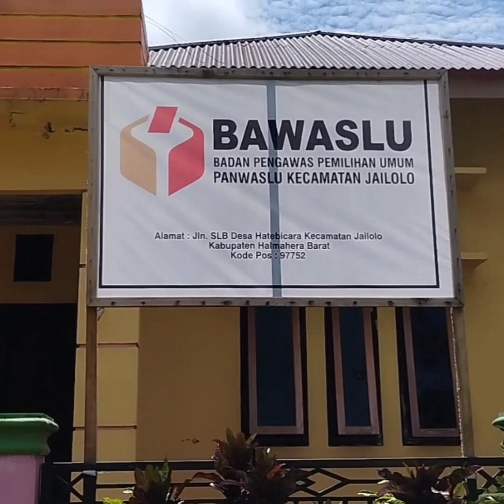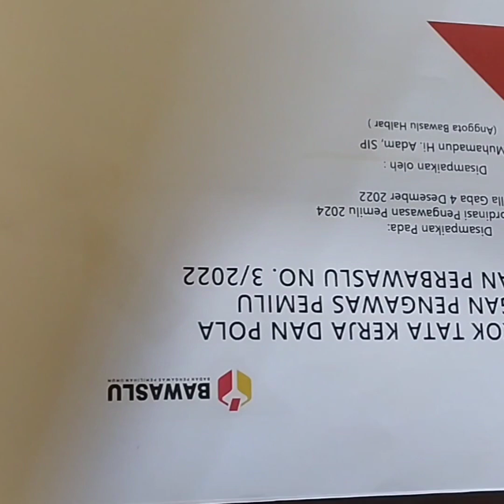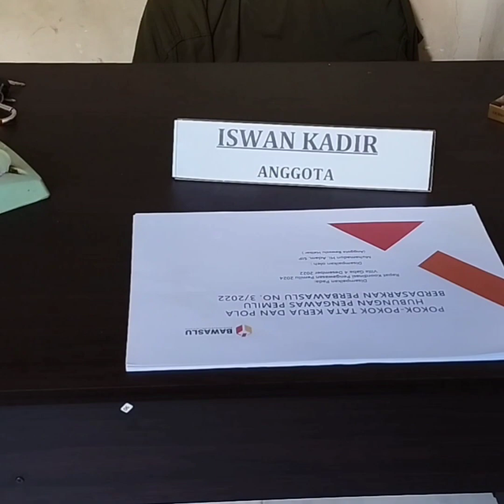PANWASLU JAILOLO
Panwaslu Jailolo merupakan penyelenggara di tingkat kecamatan yang kerja nya mengawasi seluruh tahapan pemilu di tingkat kecamatan